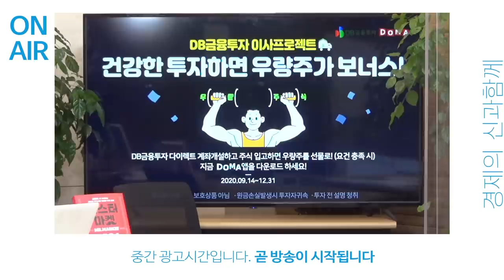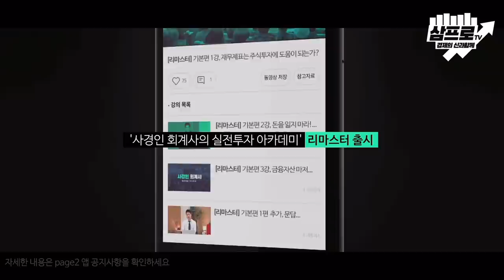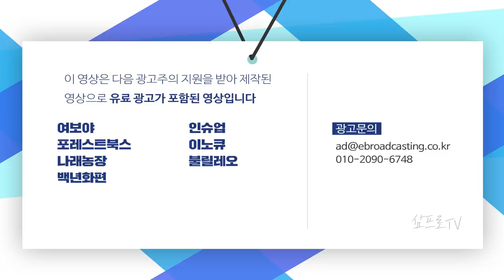현대차그룹.. 테슬라와 차별화된 미래 가치를 말한다 f.현대차증권 장문수 연구위원